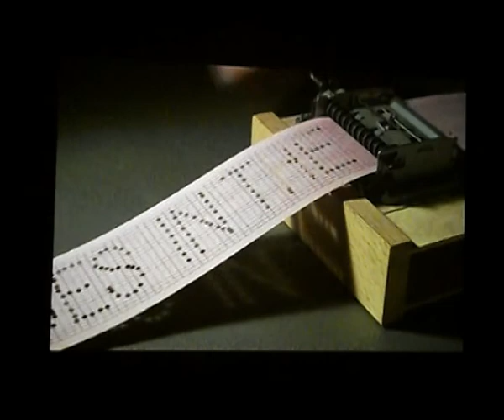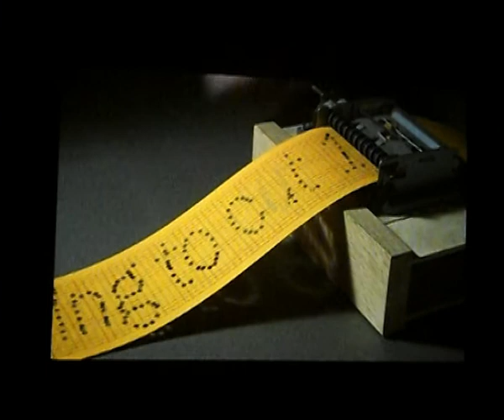12 Short Songs - video installation by Jorge Macchi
Video installation by Jorge Macchi in SMAK Gent, Belgium, part of the "Music Stands Still"-expo.